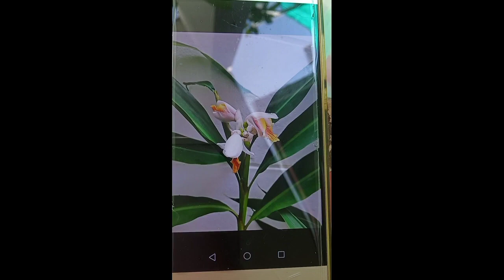ว่านเสน่หา รักใคร่ เมตตา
00:00 เริ่มคลิป
01:30 ความเชื่อ
03:00 คาถา
ว่านเสน่หา
ความเชื่อ เป็นว่านทางเสน่ห์ เมื่อออกดอกเชื่อว่าจะโชคดีเรื่องความรัก
หากได้ภาวนาด้วยคาถา “ อิติปิโสภควา อิติมันตา สุกขาวะกา อิติปิโสภะคะวา  อิติพุทธะสุกขาวะหา อิติปิโสภควา “
แม้เทพยดาและมนุษย์ยังมีใจเมตตาต่อเรา